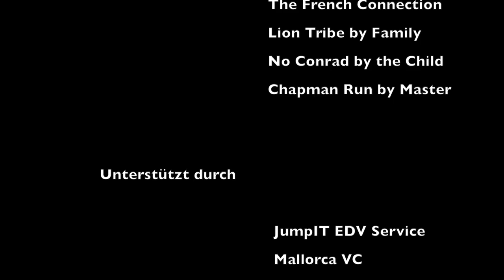Mallorca kocht ... Juan DelaCruz Amador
Juan DelaCruz Amador Amador auf der Bodega von Frank Maruccia.
Zur 4. Küchenparty gab es neben den Top Weinen von Frank Maruccia ein erlesenes 5 Gänge Menü des Sternekochs.
Das Menü:
Rote Gambas aus Sóller
Blumenkohl / Limete Sig
St. Pierre
Gulasch / Pallfy Knödel / Lardo
Laubfrosch
Jackopsmuschel / Herzbries / Petersilie
Mieral Taube
Purple Curry / Mango / Cocos
Crema Catalana
Ananas / Safran / Vanille
Besten Dank auch an Daniel, Kirsten Hahn und Valentina